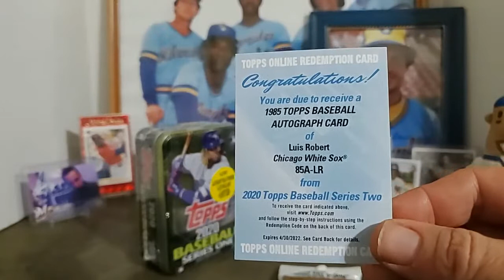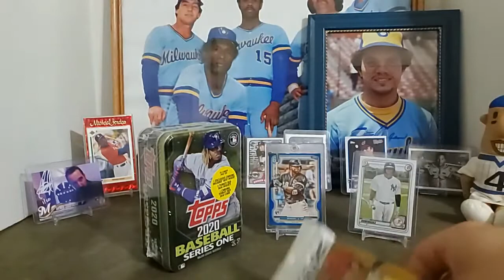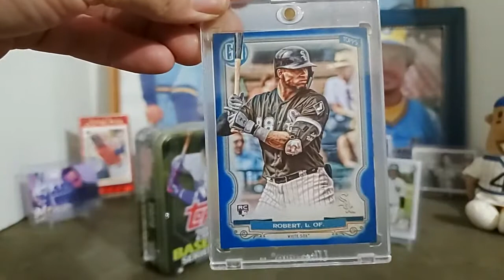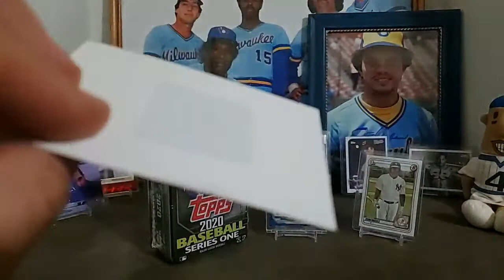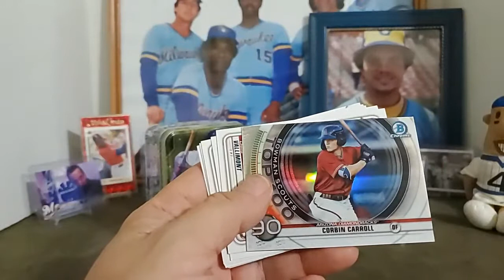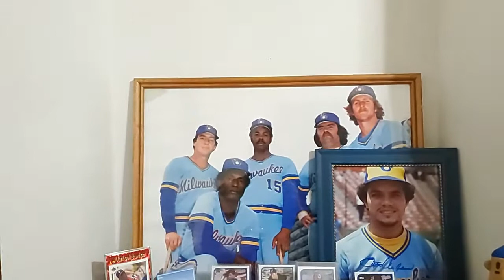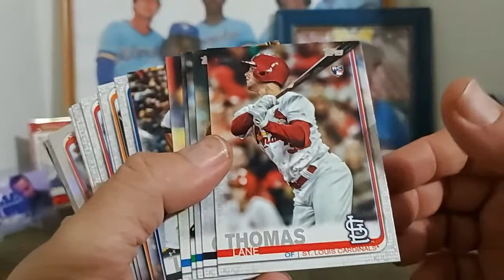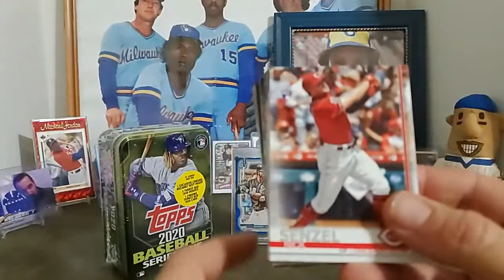250 Subscriber Giveaway Announcement!!!!